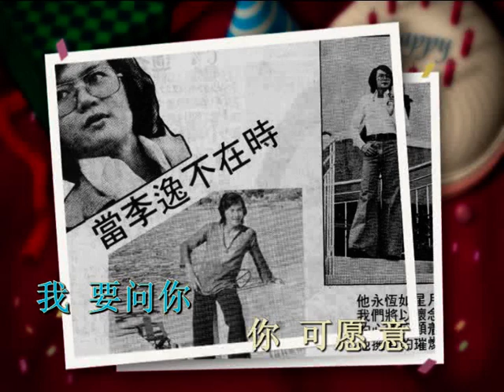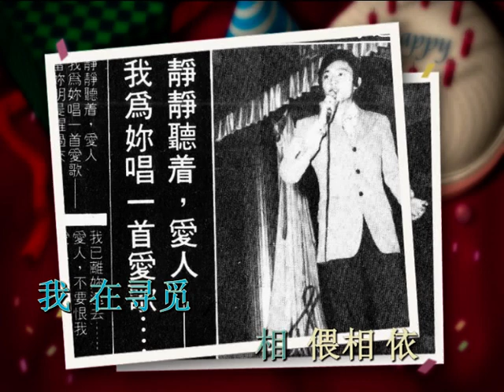我在寻觅 （ 李逸 ）